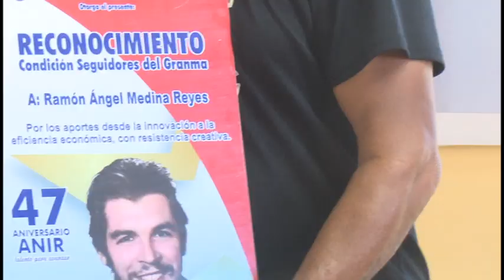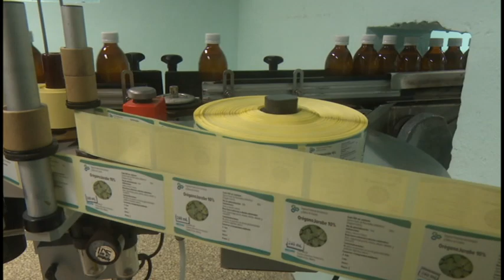Celebran trabajadores de MEDILIP el acto provincial por el aniversario 47 de la ANIR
En hora de esta mañana la asociación nacional de innovadores y racionalizadores celebró su aniversario 47 aglutinando a trabajadores de diversos sectores de la economía en favor de la recuperación de piezas de repuesto, la sustitución de importaciones y el incremento de la productividad del trabajo.